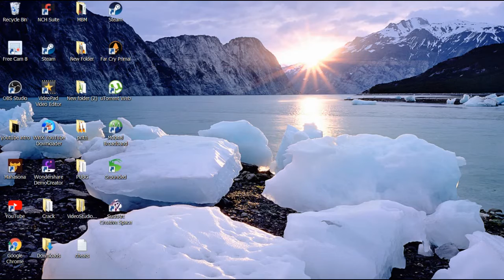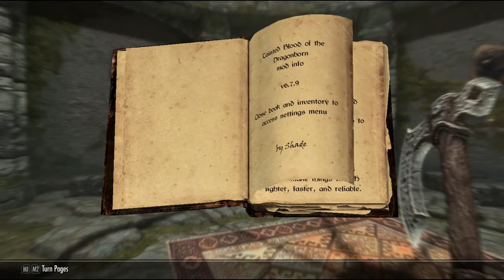mbm sse ep1 unbound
SKYRIM SPECIAL EDITION UNBOUND EPISODE 1 fun survival level srilankan @MBMBLANKA
My Pc Specifications:

• GPU: NVIDIA GeForce GT 710 (19W)
• CPU: Intel(R)Core(TM) i3-2120 @ 3.30Ghz
• MB: [MSI:MS-7717]intel H61 Express(6.1W)
• Ram: 12GB 3200MHZ
• SSD: Kingstone 128GB M.2
• HDD: 500Gb * 3 Harddisks
• Monitor: BENQ GW2255 Gaming Monitor
  22inch Full HD (1920 x 1080)
• Edition: Windows 10 Enterprise 21H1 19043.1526 Windows Feature Experience Pack     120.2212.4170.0
[MBMBLANKA ]GAMING YOUTUBE CHANEL
Like on Facebook
© I do not own all the material I'm posting on my channel.